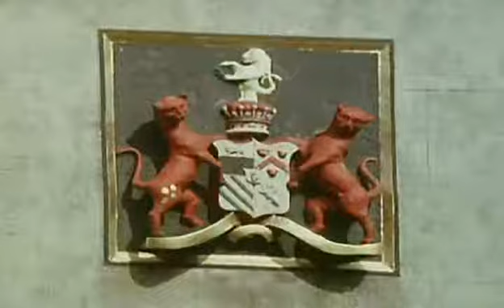The Fred Dibnah Story S01 E03 Departures